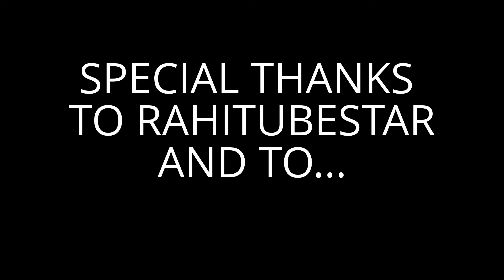PILLOW FIGHT NYC 2013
PILLOW FIGHT OF NYC 2013. LOCATED IN WASHINGTON SQUARE PARK.